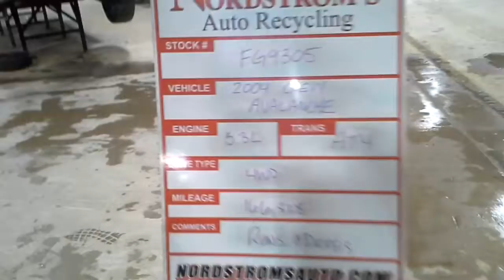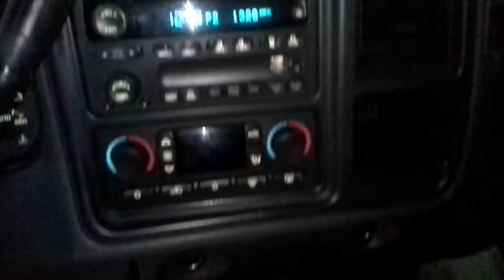Parts for 2004 Chevrolet Avalanche FG9305